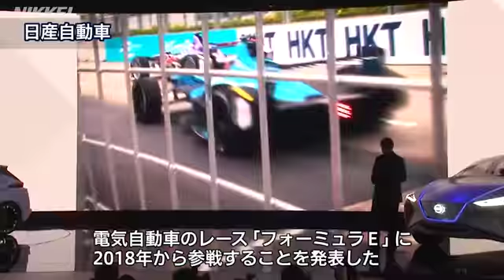東京モーターショー ＡＩ搭載車も登場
「第45回東京モーターショー2017」が25日、報道陣向けに公開された。電気自動車（ＥＶ）や燃料電池車（ＦＣＶ）など各社が注力する次世代エコカーが並び、人工知能（ＡＩ）搭載車も登場した。